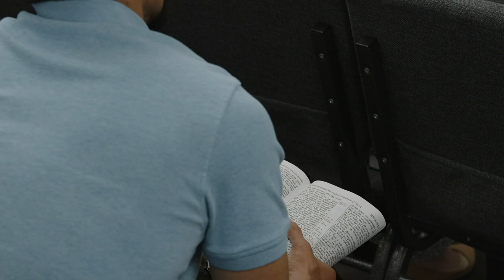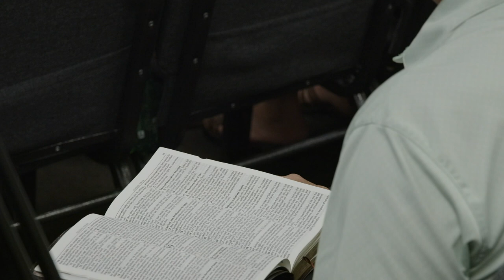The Covenant of Our Fathers | Pastor Jared Pozarnsky